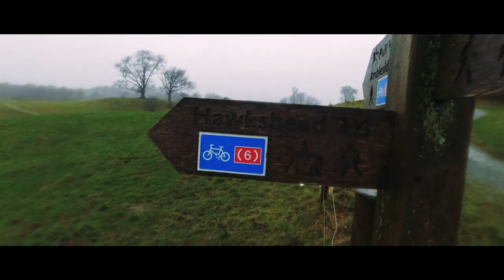The Lake District - Part 2 - A VERY WET WALK - Camping VW T6 Camper Van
Here is part 2 of my trip to the Lake District, I get very wet... Enjoy